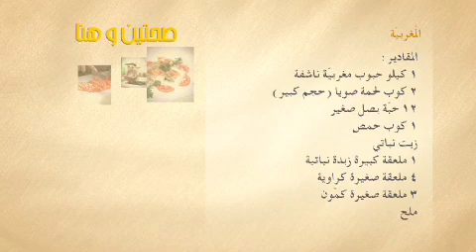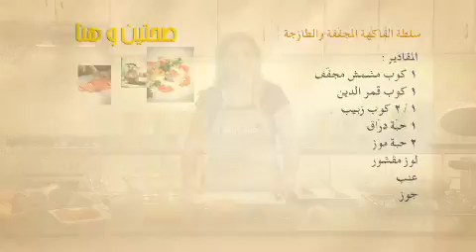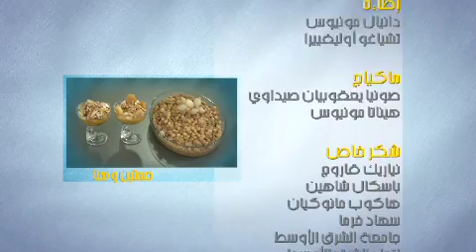المغربية النباتية مع سلطة الفواكه ــ برنامج صحتين وهنا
كثيرة هي الوجبات التي نشتهيها، ولكن كما يقول المثل: "ليس كلّ ما يلمع ذهباً"، فكثيرة هي الوجبات التي بقدر ما تنفع صحّتنا من ناحية، فإنّها تضر بنا من ناحية ثانية.

يُعدّ المطبخ الصحي النباتي من أهمّ أسباب الحفاظ على صحّة الأسرة، لذلك أردنا من خلال برنامج "صحتين وهنا" تقديم بعض الأكلات الصحية لربة الأسرة لأنها مسؤولة عمّا تقدمه لأسرتها. ولهذا حرصنا من خلال هذا البرنامج الشيّق على اختيار وجبات صحية نباتية سهلة التحضير تحافظ على صحّتنا تفادياً للأمراض التي أصبحت منتشرة بشكل مخيف، بالإضافة إلى طريقة التحضير والمقادير في كلّ وصفة.

نتمنى لكم حسن المتابعة والفائدة.

نرحّب بتعليقاتكم وأسئلتكم!